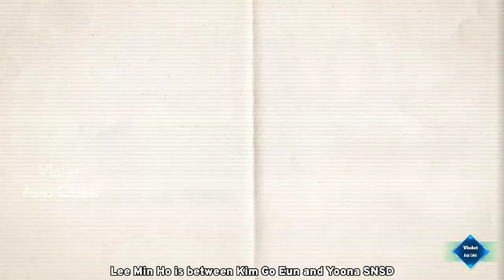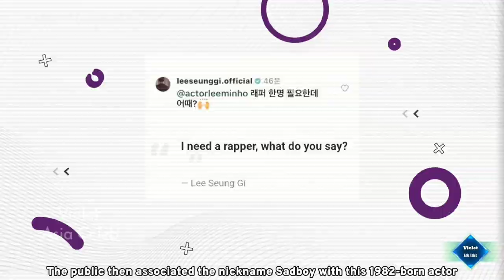Latest Public Predictions! Lee MinHo's Love Romance Between SNSD's Yoona or Kim GoEun